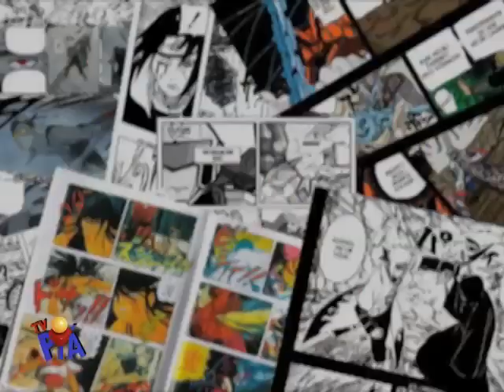AULA DE MANGÁ PARA CRIANÇAS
Crianças fazem aula de mangá em um curso no Rio de Janeiro.